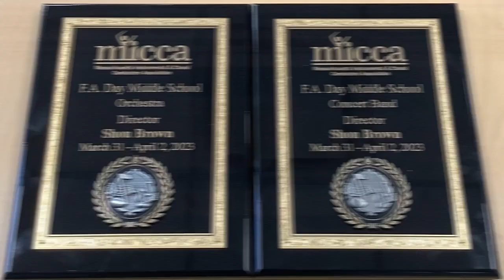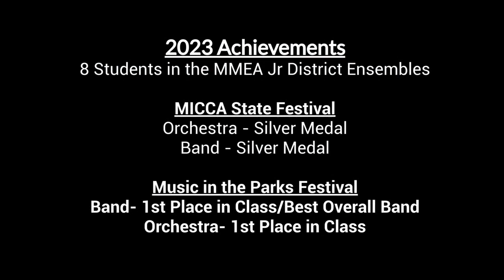F.A. Day Band & Orchestra 2022-23 Highlights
F.A. Day Middle School 2022-23 Instrumental Ensembles